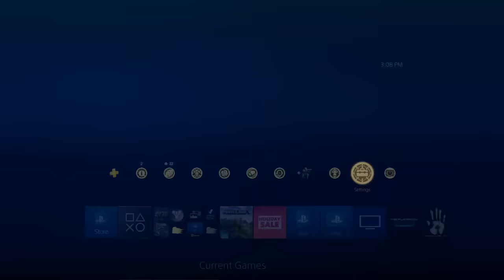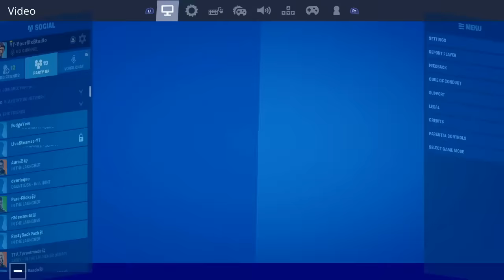How to Fix Your Fortnite Mic Not working on PS4 (Best Method)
Do you want to know how to fix your fortnite mic not working on your PS4??? In this video, I will show your 3 tips and more on how to get your fortnite microphone working. The first thing to double check is to make sure your microphone is indeed plugged in and is listed under the input and output devices on the PS4 menus. So go to settings, go to devices. Also, go to adjust mic volume level to make sure your micphone is not mute or other audio don't exist.

Then in the fortnite audio settings turn off voice chat and turn it back on. Also, verify you do not have push to talk on! The last thing you could try is making a PS4 party and prioritizing game chat in the party settings. ...